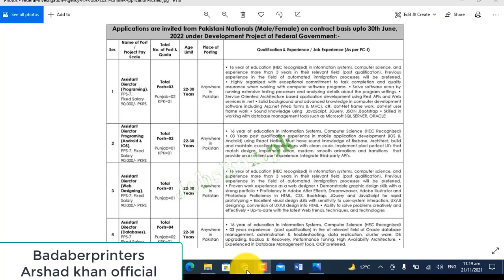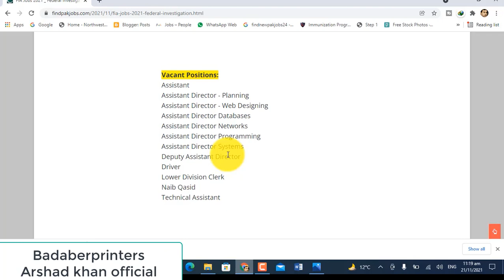FIA Jobs 2021 Apply online || Federal Investigation Agency Online Application Male and Female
fia jobs 2021 apply online
federal investigation agency fia jobs 2021
fia jobs 2021
fia jobs 2021 advertisement
fia jobs 2021 in pakistan
fia new jobs 2021
federal investigation agency jobs 2021
fia jobs apply online
federal investigation agency
fia online apply 2021
federal investigation agency pakistan